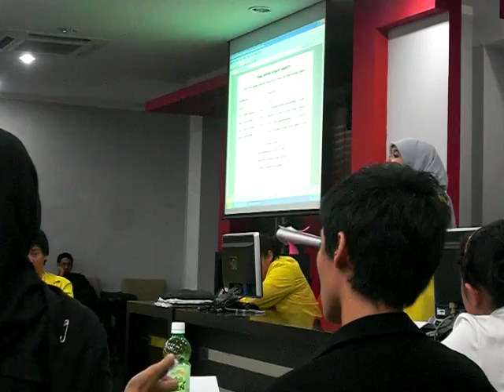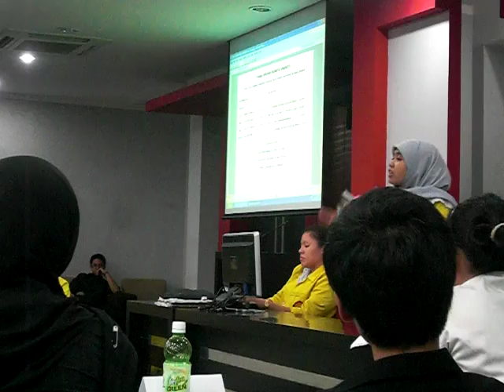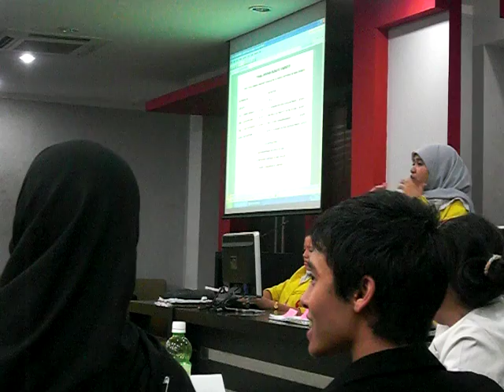ALSA UI Ecomp 2010 Final UI B vs ITB A (8/8)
ALSA UI English Competition 2010
Debate Competition Varsity - Final

UI B (Gov) vs ITB A (Opp)
Winner: ITB A (Opp)